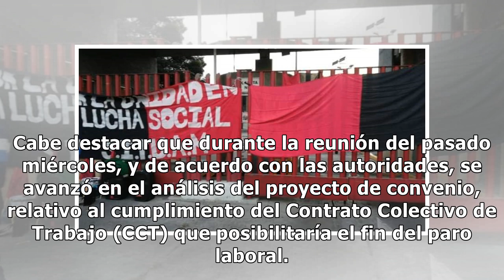Mañana retoman diálogo UAM y sindicato